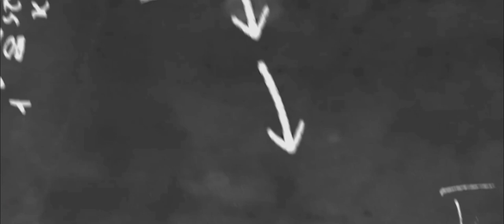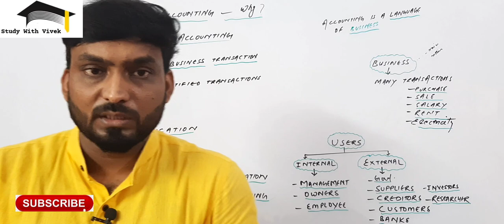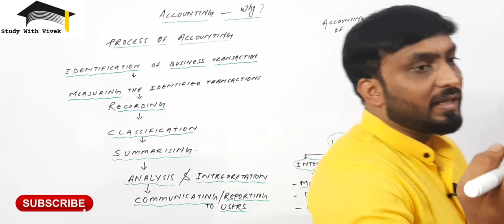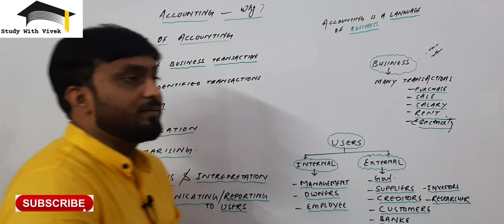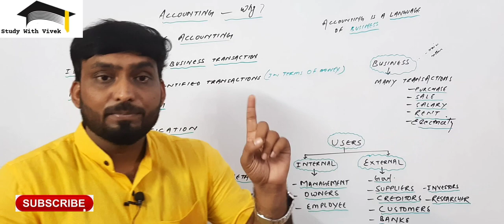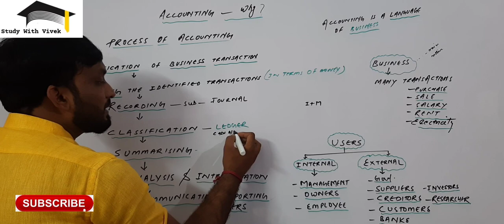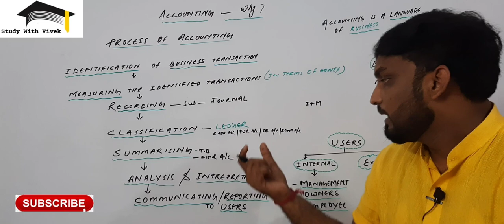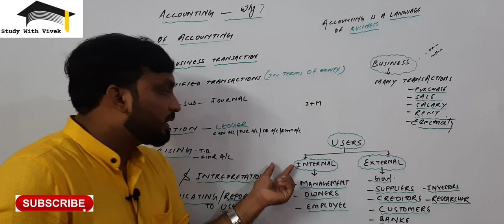Accounting basic lecture|# class 11| BCOM| MCOM| CA| CS| CMA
in this video I have explained the concepts and logic behind the accounting###

after watching this video you will be able to understand why we need to learn accounting#

this is for the students of class 11th BCom CA CS CMA and any other accounting courses#

this is my first video of accounting for the students whom we cannot teach because of geographical barriers and some other reasons#